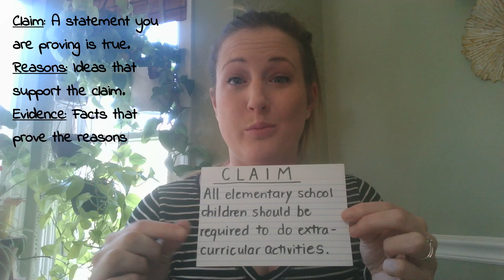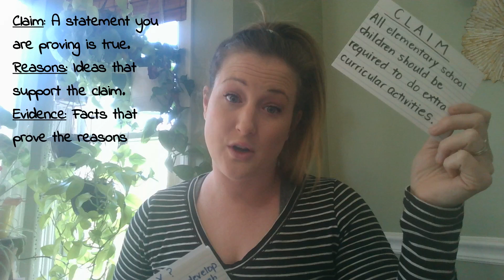Claims, Reasons, and Evidence Overview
This video shows an example argument following the Claim, Reasons, Evidence structure.